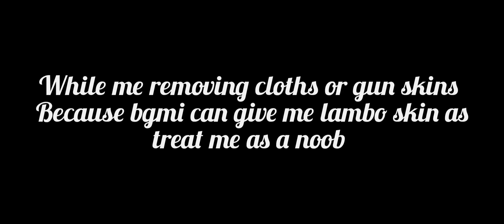LAMBORGHINI CRATE OPENING | 1 LAMBORGHINI SKIN GIVEWAY| LAMBORGHINI LUCKY SPIN